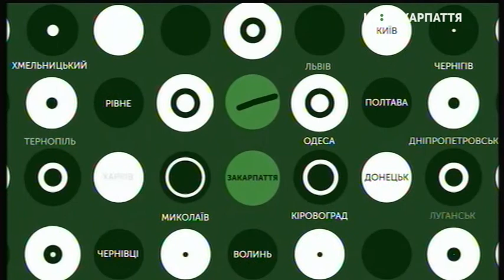22.01.2019. Новини. 19:00